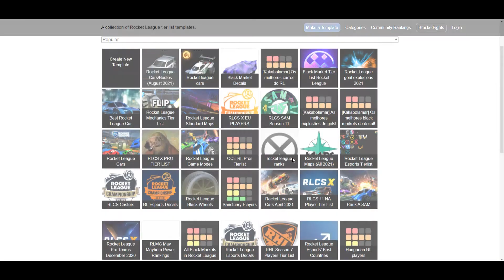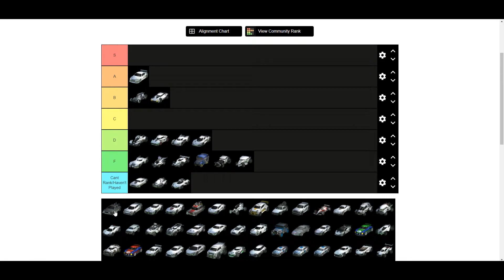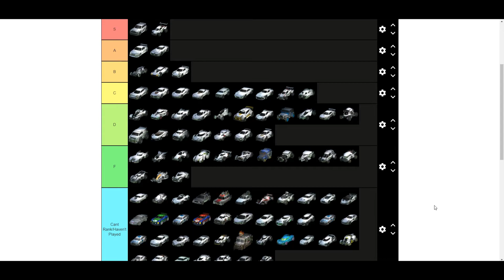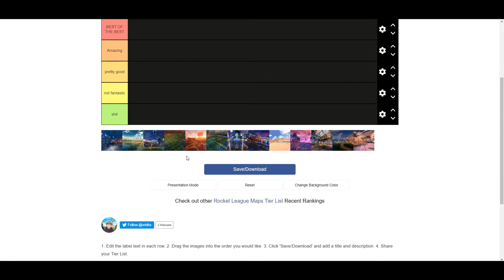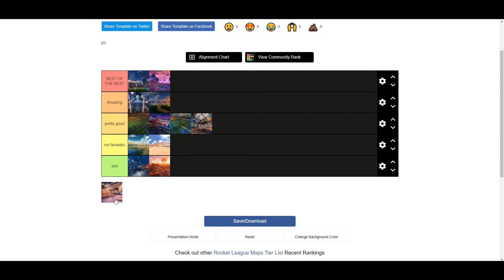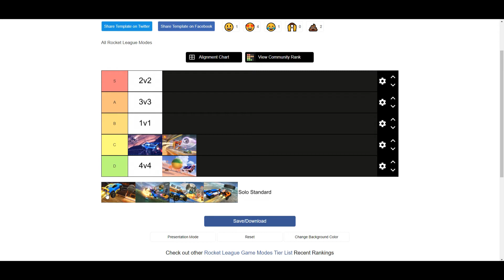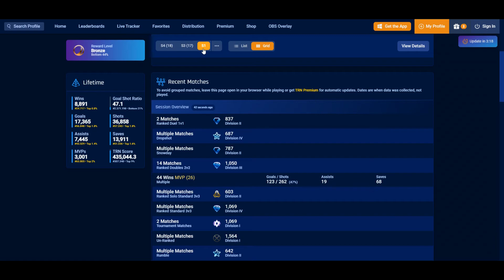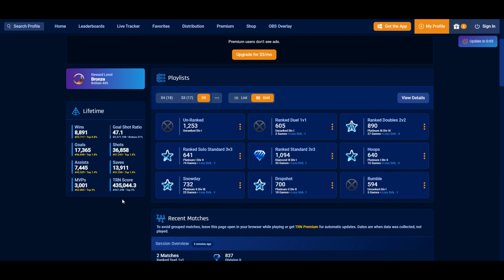ICH bewerte Rocket League Autos & Maps | Rocket League (Special)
Heute mal was anderes.